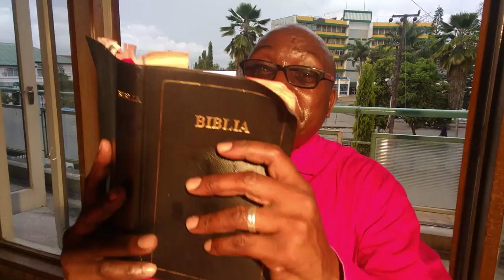CORONA:Ngao ya Kikristo yenye uhakika ni hii DR Mwaipopo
Kuna ngao ndogo na ngao kubwa,ndogo utavaa kibandiko mdomoni, na condom za mikononi na kubwa ni MUNGU alieumba CORONA,SASA unajiwekaje upande wa MUNGU? nisikilize kabla virusi havijakurukia